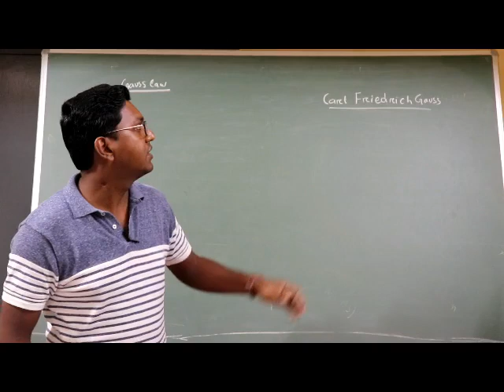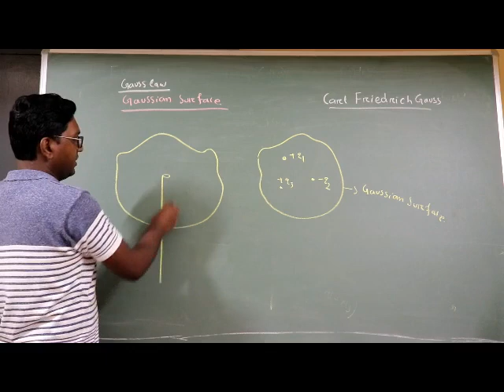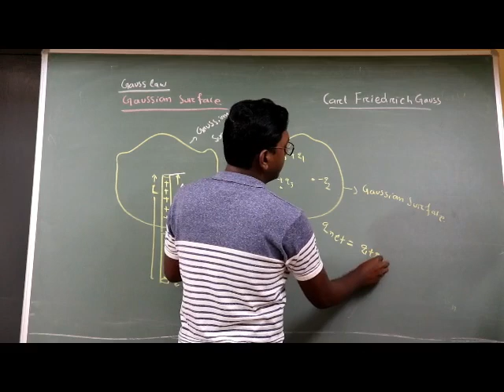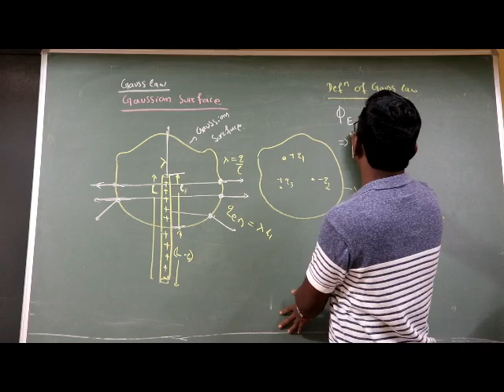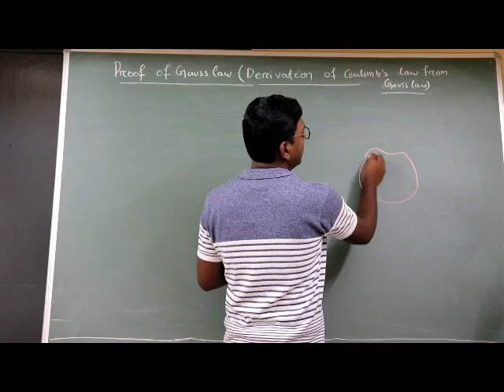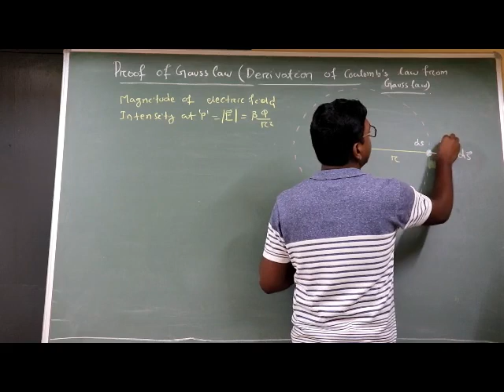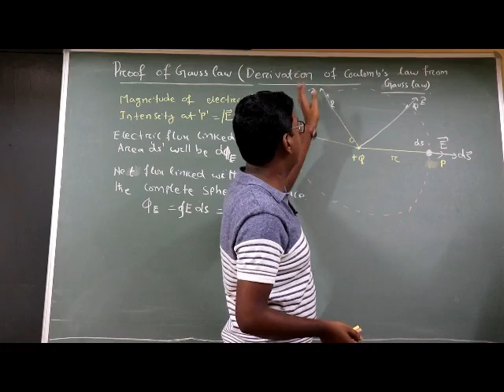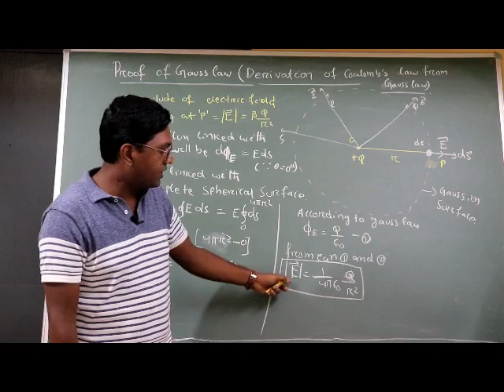ELECTROSTATICS - 12 || GAUSS LAW || ODIA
This is a video Lectures of Physics by Partha Sarathi Das (PSD) Sir for board and competitive (IIT - JEE, NEET ,KVPY, IISER, NISER) students. This video Lecture comprises complete description of GAUSS LAW and its proof.It will be helpful for board examination and other competitive examination.

 Partha Sarathi Das is an Online Education Channel for board and competitive (IIT - JEE, NEET ,KVPY, IISER, NISER) students,